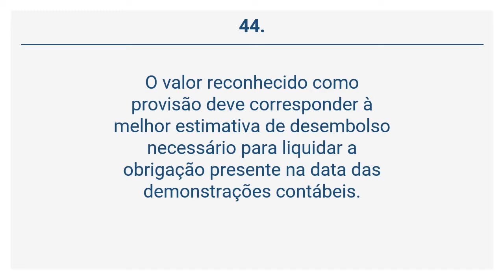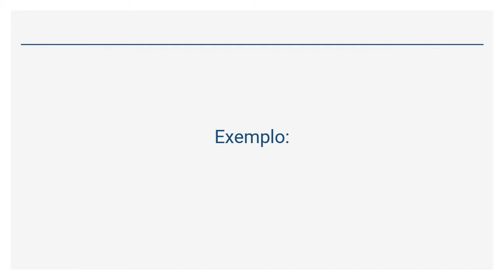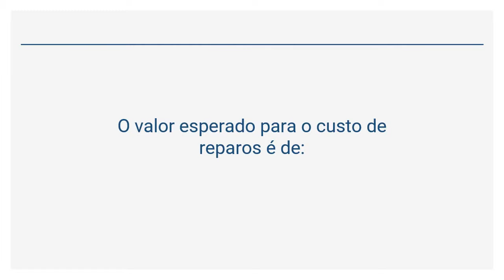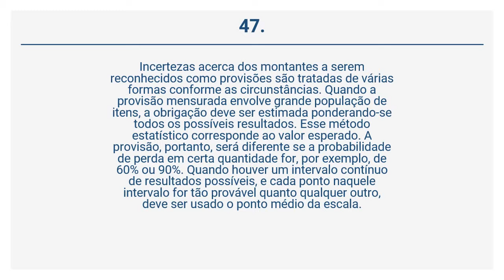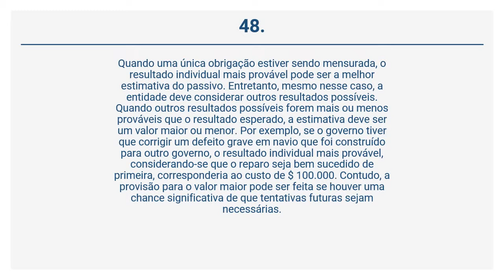NBC TSP 03 - Mensuração